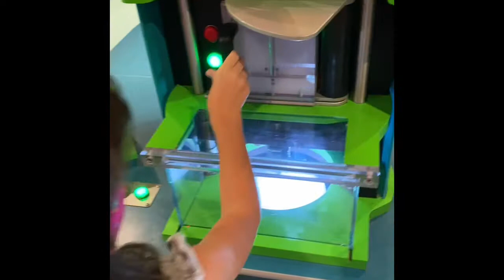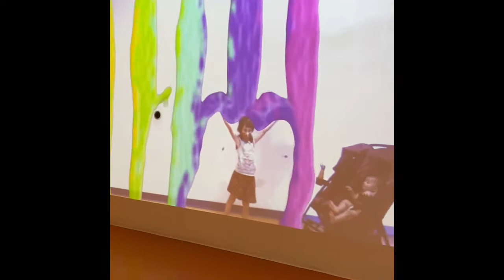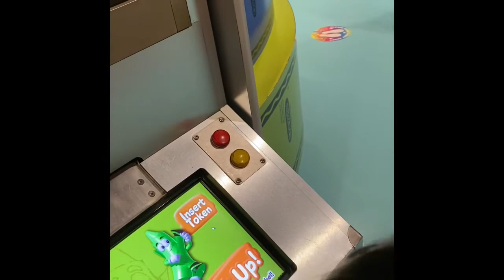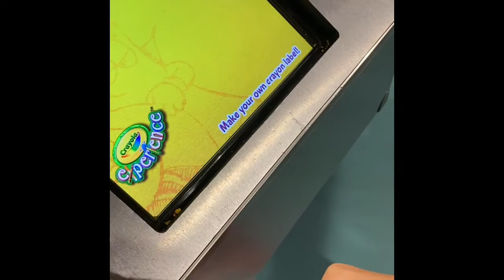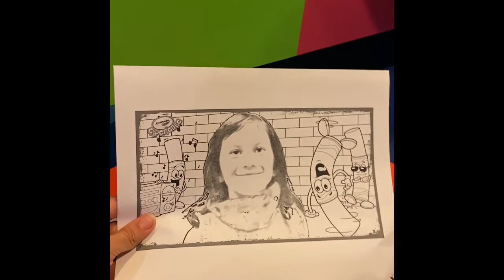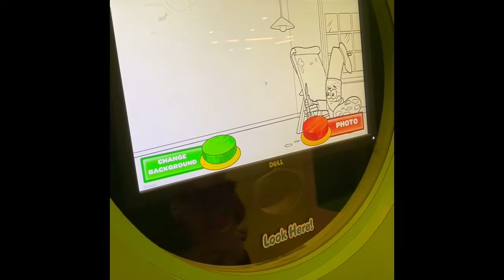Crayola Experience Orlando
Christine and Vanessa are having a great time at Crayola Experience Orlando, we definitely have to come back here